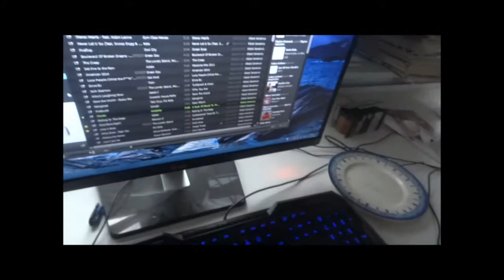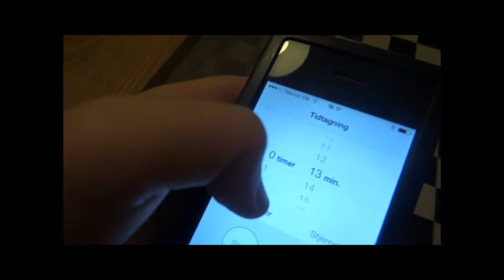Victor laver mad ep. 3 Jeg tror også at den er sjov er ikke helt sikker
Victor laver mad for tredje gang. PS. Han tror at den er sjov, Men han er ikke helt sikker...